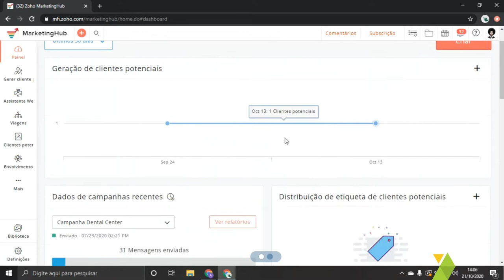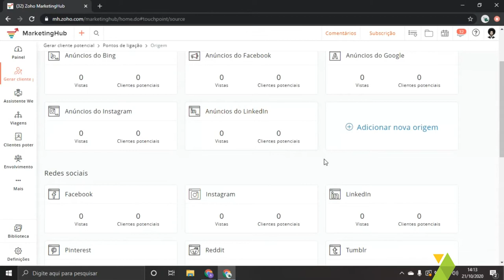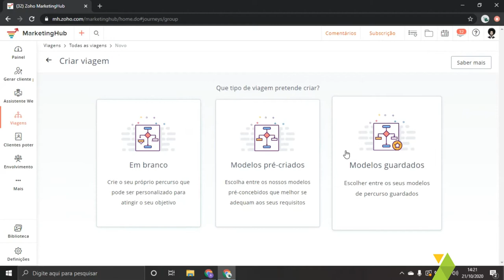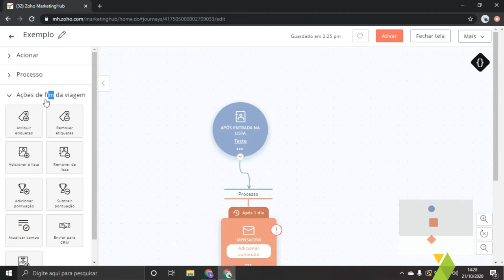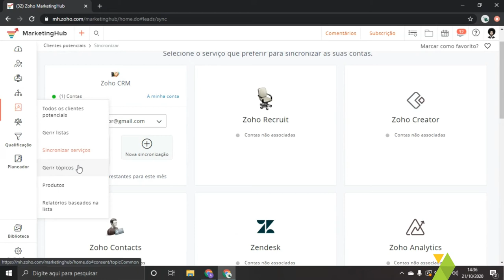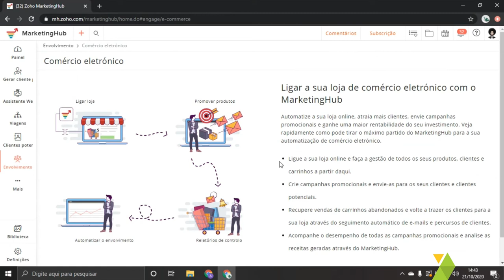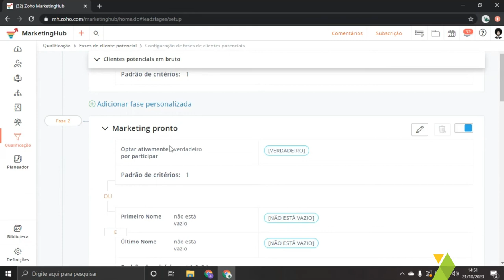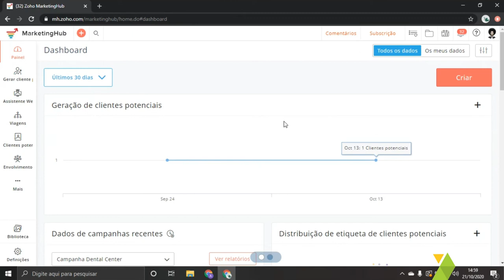CRM7 Talks: Zoho Marketing Hub - Automatize suas ações de Marketing com uma única ferramenta!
Uma das grandes dificuldades de quem organiza as ações de Marketing de uma empresa é realmente a centralização das informações em um único lugar.
Neste Webinar teremos a oportunidade de conhecer sobre essa poderosa ferramenta que oferece um panorama das suas atividades de Marketing pré e pós-vendas.